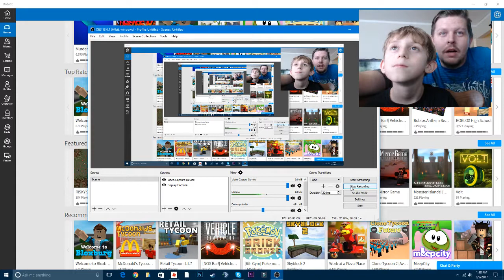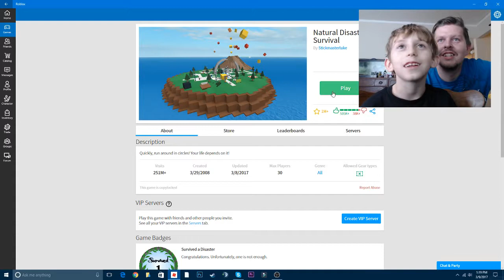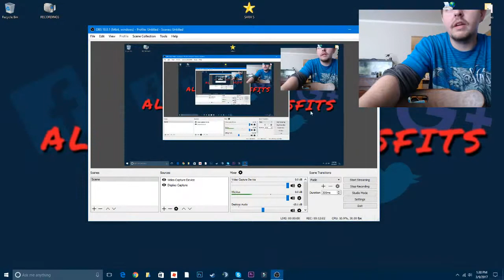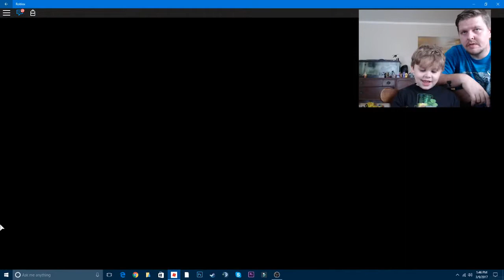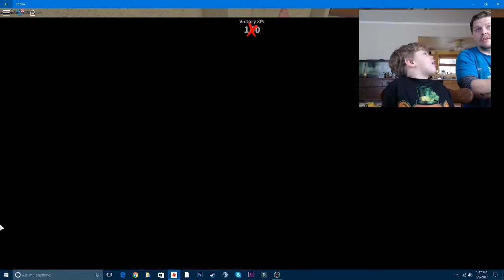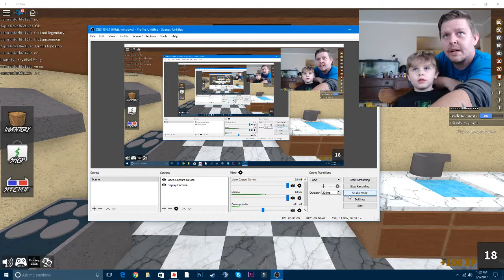Roblox Unboxing Toys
Alphamisfits here! and today I wanted to introduce my older two sons Damien and Gabriel. Today they will take turns playing a Roblox game of their choosing and Unboxing 3 Roblox Mystery boxes each. come join us and see what we find!